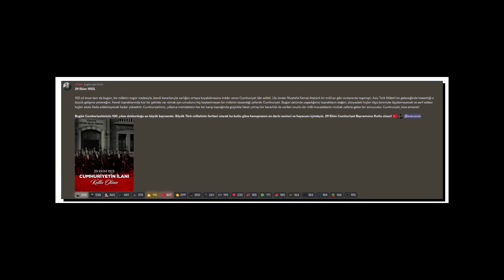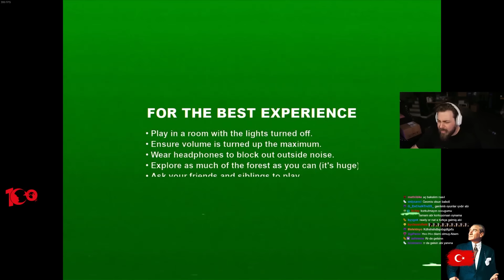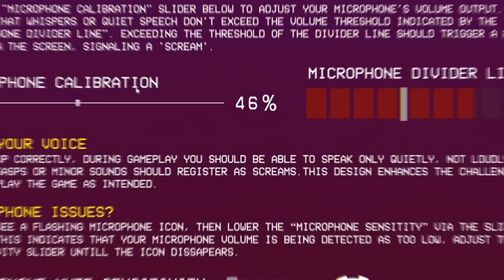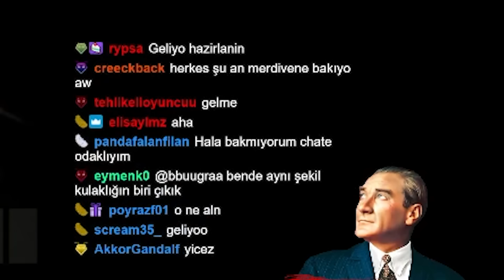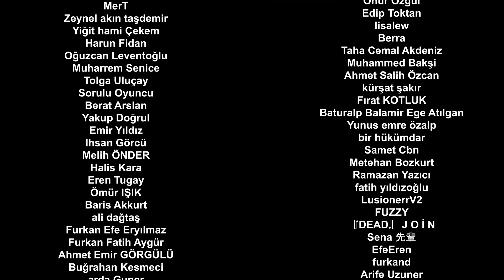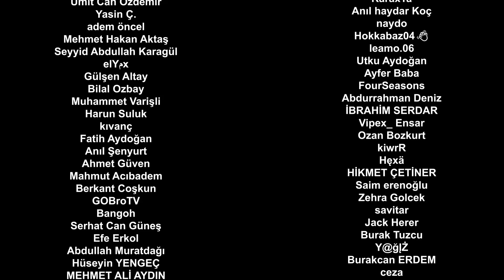ÇIĞLIK ATARSAN KAYBEDERSİN! | DON'T SCREAM | SESSİZ SESSİZ